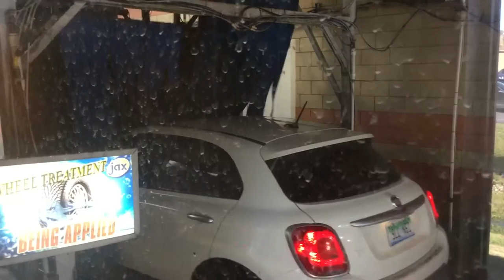jax car wash